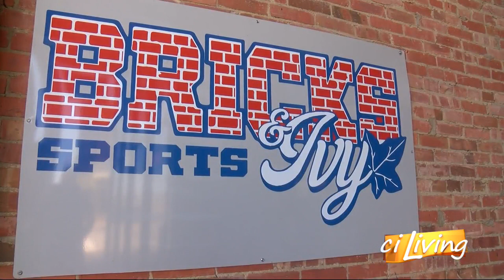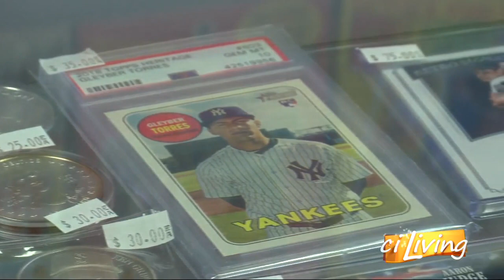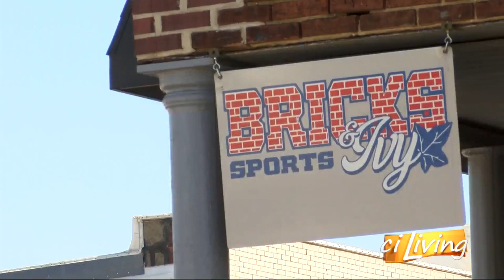Bricks and Ivy Sports on WCIA